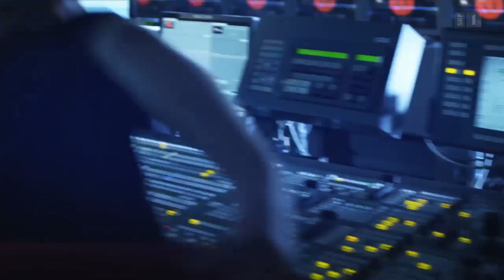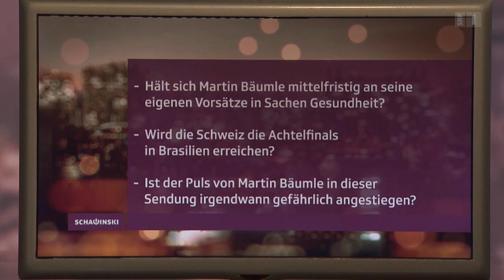Im Gespräch mit Martin Bäumle - Schawinski vom 26. Mai 2014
Er lief am Limit, jahrelang. Nach einem Schwächeanfall 2012 erlitt Martin Bäumle diesen März schliesslich einen Herzinfarkt. In «Schawinski» spricht der Gründer und Präsident der Grünliberalen Partei darüber, was er in seinem Leben ändern will.

SRF 1, 26. Mai 2014
mit Roger Schawinski, Martin Bäumle

Gäbe es Martin Bäumle nicht, gäbe es in der Schweiz auch keine Grünliberale Partei (GLP). Er ist ihr Gründer, ihre Stimme, ihr Kopf, ihr Präsident. Seit Jahren widmet der 49-Jährige sein Leben der Politik -- mit Erfolg: Seit den Wahlen 2011 ist die GLP in Bern eine Akteurin in der Mitte, die nicht mehr ignoriert werden kann.

Doch das Kämpfen, Akquirieren und Lobbyieren an allen Fronten laugte den Nationalrat zunehmend aus. Kritik kam von allen Seiten: Die Partei sei eine «grüne» SVP, ein Fähnchen im Wind, und sowieso, wo sei das Parteiprogramm? Auch Bäumle selbst wurde angegriffen. Ein Alleinherrscher sei er, neben ihm wachse nichts. Nach der so genannten Hochhaus-Affäre wurde gar sein Rücktritt als Dübendorfer Finanzvorsteher gefordert. Eine Anklage wegen Amtsgeheimnisverletzung ist noch hängig.

Und diesen März der Aussetzer des «Rasenmähers», wie Bäumle zuweilen bezeichnet wird. Sein Herz verschrieb ihm eine Zwangspause.

Bei Roger Schawinksi spricht der «Überzeugungstäter» erstmals am Fernsehen über sein Leben nach dem Herzinfarkt, sagt, worauf er selber künftig verzichtet, wie er seine Partei für die Wahlen im nächsten Jahr positionieren will und wieso ihn die Ukrainekrise persönlich trifft.